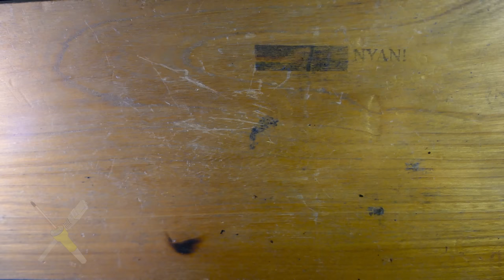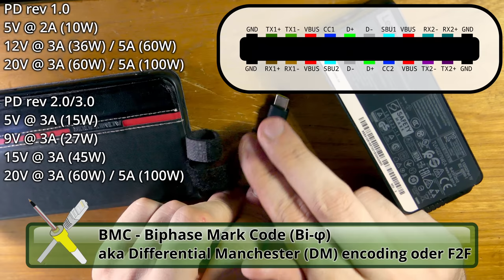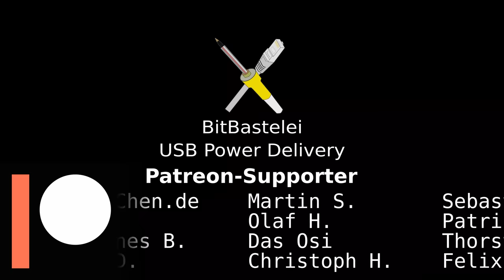BitBastelei #500 - USB zum Laden: Was steckt hinter PD, QC und DCP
Mobile Geräte nutzen heute fast immer USB um sich mit Strom zu versorgen oder den internen Akku zu laden. Aber USB ist nicht gleich USB - gebaut um etwas Strom für Tastatur, Maus und Co zu liefern wurden über die Jahre verschiedene Erweiterungen eingeführt, welche die Anforderungen moderner Endgeräte ergänzen und Ladezeiten verkürzen sollen. In diesem Video schauen wir daher mal was es so gibt und worauf man achten muss, dass Netzteil und Gerät am Ende tatsächlich passen.

Inhalt:

00:00 USB-Geräte
00:52 Klassisches USB
02:03 USB-BC und der DCP
04:03 Proprietäre Standards
04:31 Qualcomm QuickCharge
07:07 USB-Port-Pflicht
07:49 USB-PD: Übersicht
08:39 USB-PD: Rev 1, Datenverbindung & MCAS
10:54 USB-PD: Handshake
11:59 USB-PD: Rev2/Rev3f
14:09 USB-PD: Rev3.1 und EPR
14:56 USB-PD: DRM
15:48 Fazit

Transparenz:
Die meisten Geräte wurden selbst gekauft und bezahlt. Einige der Netzteile sind Leihgeräte aus Projekten, welche nicht mit BitBastelei zusammenhängen.